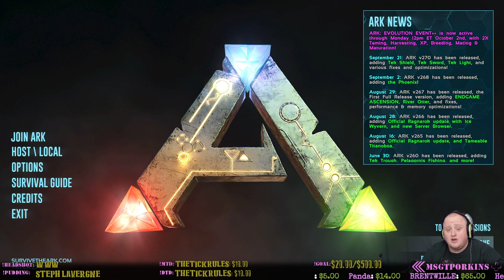🎮🐗 ARMED AND HAMMERED | ARK: SURVIVAL EVOLVED PC Gameplay🐗🎮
As a man or woman stranded naked, freezing and starving on the shores of a mysterious island called ARK, you must hunt, harvest resources, craft items, grow crops, research technologies, and build shelters to withstand the elements. Use your cunning and resources to kill or tame & breed the leviathan dinosaurs and other primeval creatures roaming the land, and team up with or prey on hundreds of other players to survive, dominate... and escape! Come enjoy this walkthrough, playthrough, gameplay, guide and let's play of ARK: Survival Evolved!

PC Specs
Intel i7-7700k 4.2Ghz mounted on a ASUS ROG STRIX Z270E motherboard
16 GB DDR4 RAM @ 4000Mhz
ASUS ROG STRIX 1080TI Founder's Edition 11GB video card
Cased inside SCP-062